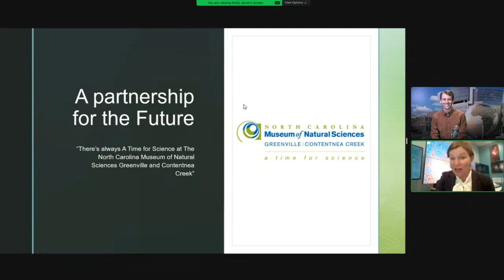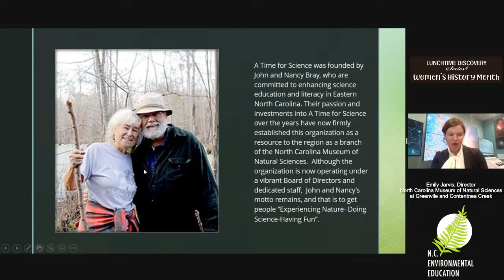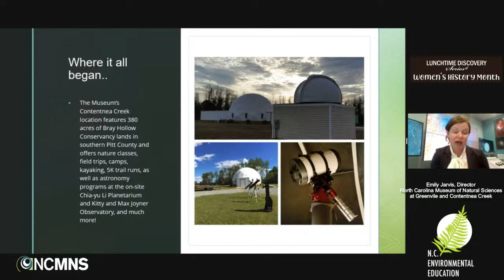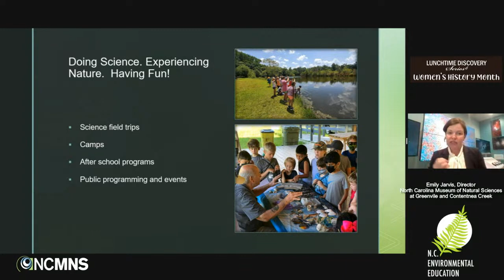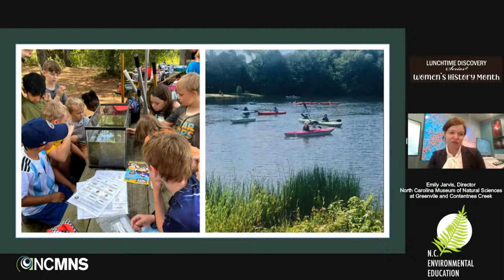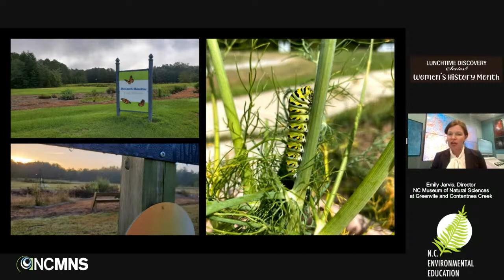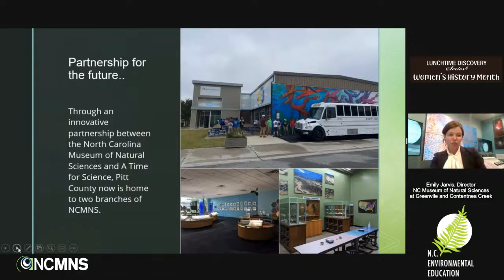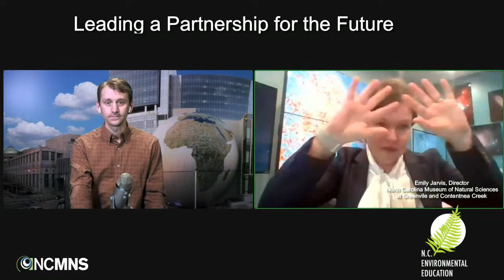Lunchtime Discovery Series: Leading a Partnership for the Future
The North Carolina Museum of Natural Sciences at
Greenville and Contentnea Creek are the newest
branches in the Museum of Natural Sciences
Regional Network family. This includes a downtown
science museum in Greenville, and a 400-acre
outdoor learning center in Grifton that features
hiking and paddling trails through a variety of
habitats, as well as an observatory and a
planetarium. Started by John and Nancy Bray as
"A Time for Science," the legacy now continues
under the direction of Emily Jarvis. Join Emily to
learn more about her career path, what inspires
her, and the exciting new plans for this nonformal
science and environmental education center in
Eastern North Carolina.

Emily Jarvis

Director, North Carolina Museum of
 Natural Sciences at Greenville and
 Contentnea Creek

Live Virtual Presentation with host Chris Smith at the N.C. Museum of Natural Sciences and the N.C. Department of Environmental Quality Office of Environmental Education and Public Affairs staff. You can post questions in the YouTube chat or tweet questions to LunchTimeDiscovery and mention @NorthCarolinaEE.